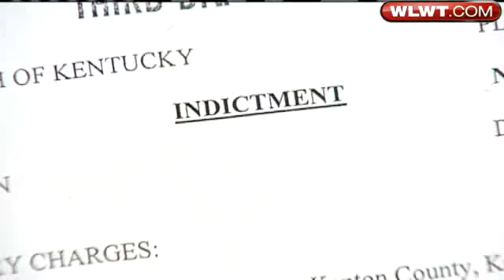Jerome Simpson Indicated On Drug Charge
Cincinnati Bengals wide receiver Jerome Simpson was indicted Thursday on a drug trafficking charge.